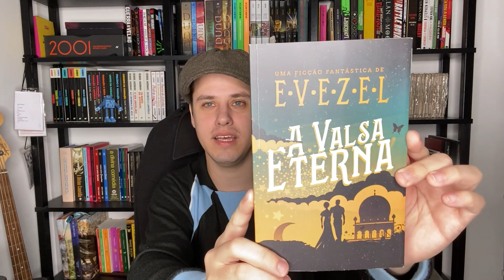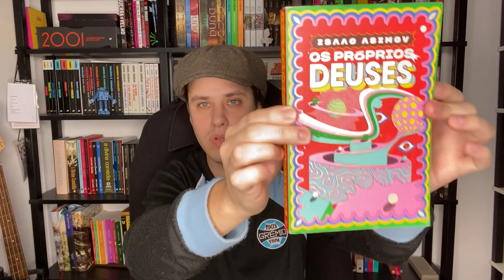10 LIVROS PARA COMEÇAR A LER FICÇÃO CIENTÍFICA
As melhores estantes para sua organização de Livros, HQs e colecionáveis.

Indicando 10 livros de ficção científica para quem quer começar a ler o gênero!